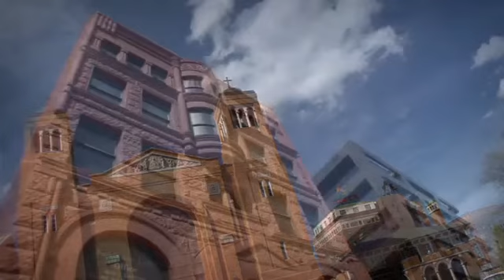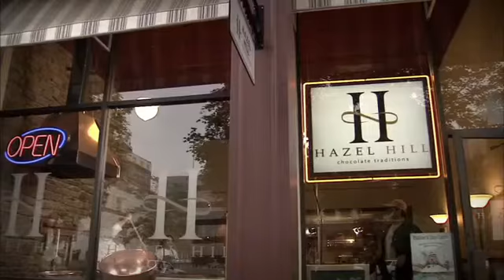This is our Topeka - Join us!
Video for the Topeka Chamber of Commerce.